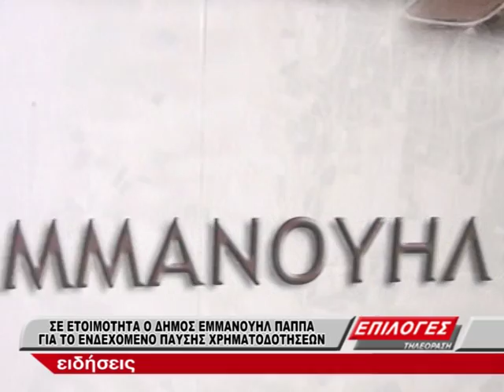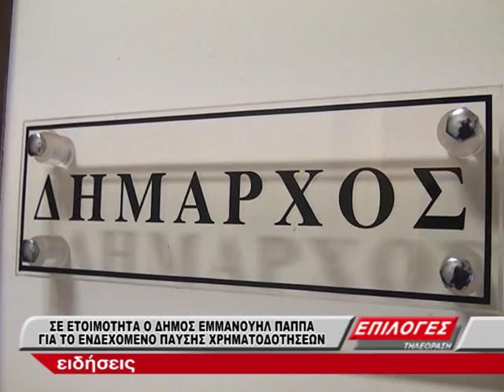Ο ΔΗΜΑΡΧΟΣ ΕΜ.ΠΑΠΠΑ ΓΙΑ ΤΑ ΟΙΚΟΝΟΜΙΚΑ ΤΟΥ ΔΗΜΟΥ ΤΟΥ